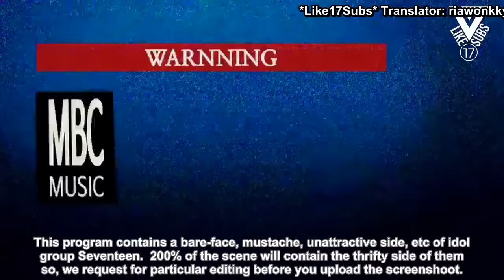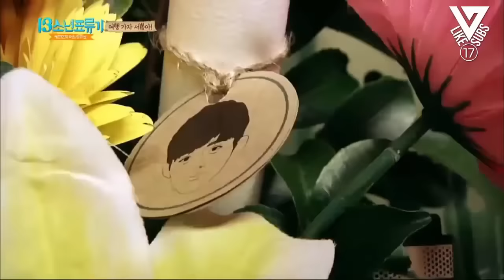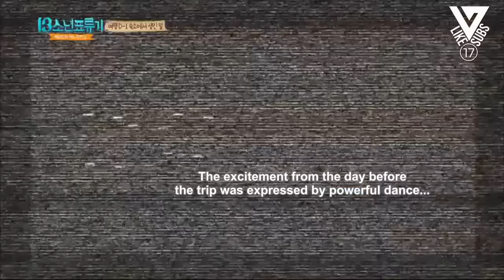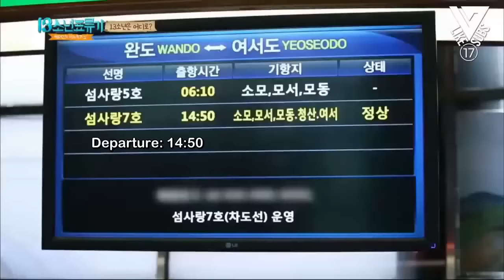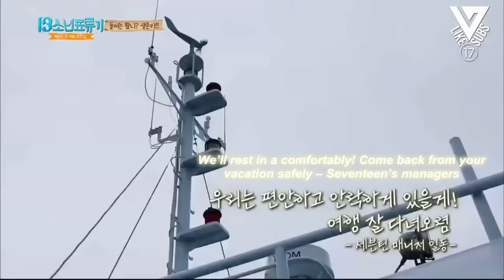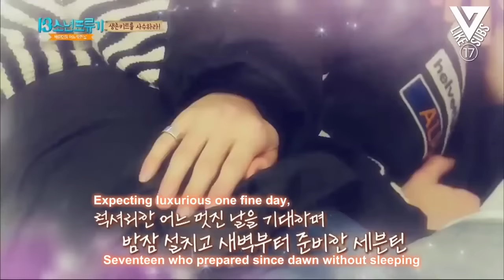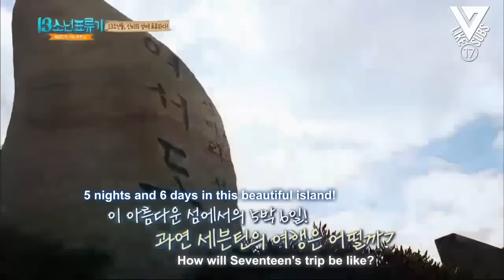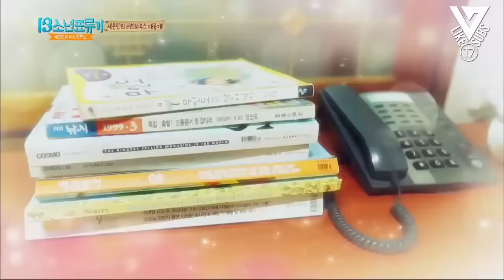[Eng Sub] 160215 Seventeen One Fine Day - 13 Castaway Boys Ep 1 by Like17Subs